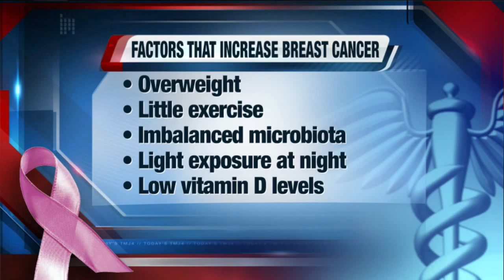Ask the Expert: Breast Cancer Awareness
The American Cancer Society estimates more than 230,000 new cases of invasive breast cancer will be diagnosed in women in the U.S. this year, along with more than 2,300 new cases in men.